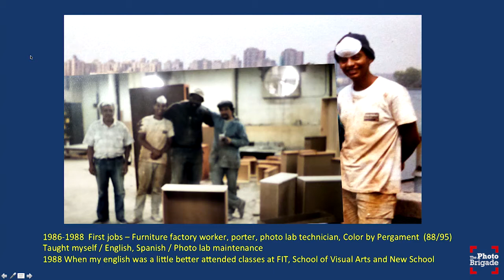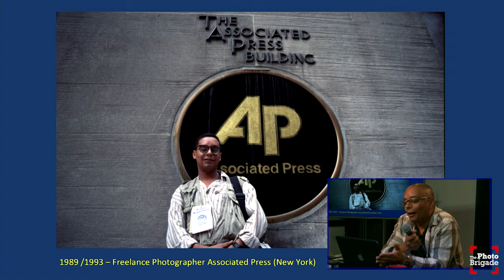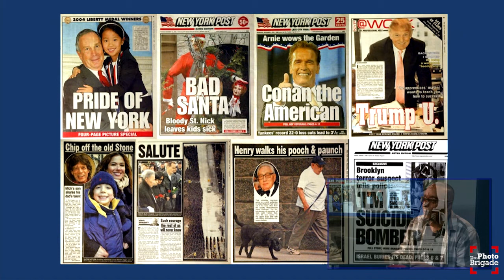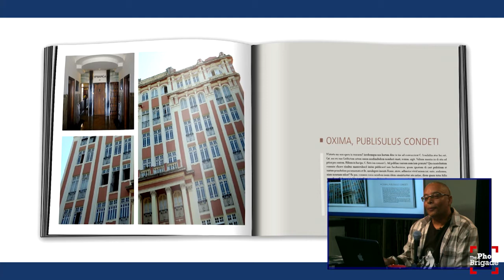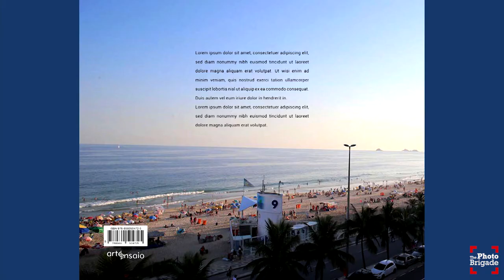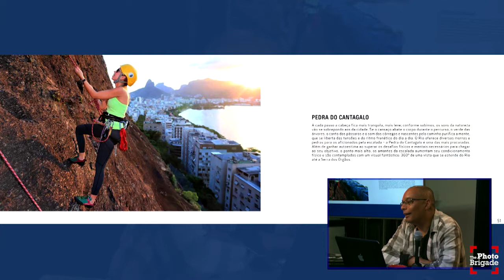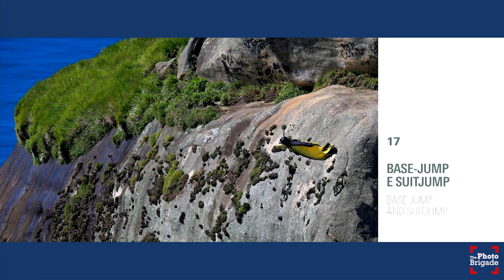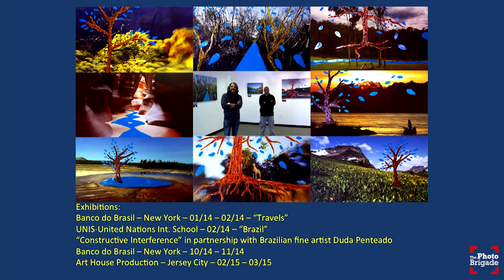Luiz C. Ribeiro - News Photography and Personal Projects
During a Photo Brigade monthly meet up, Luiz C. Ribeiro shares his career trajectory in the photo business as a photographer at the New York Post, freelance, and more recent book projects from Brazil.

Luiz Ribeiro is a full-time editorial and corporate photographer specializing in documentary, event, and travel. He also volunteers for non-profit organizations helping those in need. A former New York Post Staff photographer and his photos have appeared in nearly every major national and international publication including, The New York Times, Los Angeles Times, Rolling Stone, Time Magazine, Newsweek, National Geographic Travel Guides.

THANK YOU Adorama Event Space!